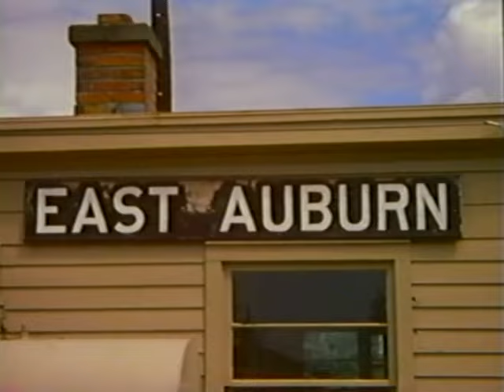1950 Northern Pacific Passenger Operations - The North Coast Limited Crossing Stampede Pass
Of all the U.S. transcontinental Railroads, when it came to the grandeur of the west, only the Rio Grande could challenge the Northern Pacific. Where is squirmed the ox-bow loops at the bottom of Yakima Canyon, the cool lime-green North Coast Limited was a starling contrast against the chocolate browns of the lava flows.